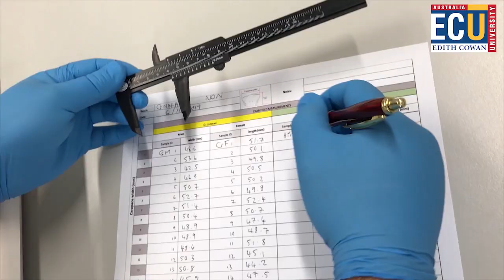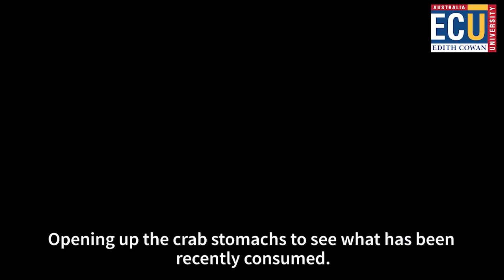Research into predation of sea turtles by ghost crabs along the Ningaloo coast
ECU PhD researcher Casper Avenant conducts research at Gnaraloo Bay and Cape Range National Park, at the southern and northern edges of the Ningaloo reef, respectively, important WA mainland loggerhead turtle rookeries. Golden (WA endemic) and horned ghost crabs, are known predators of sea turtle eggs and hatchlings. In this research ghost crabs were collected for gut content analysis and subsequently carbon and nitrogen stable isotope analysis using ECU’s state-of-the-art Isotopic Ratio Mass Spectrometer.